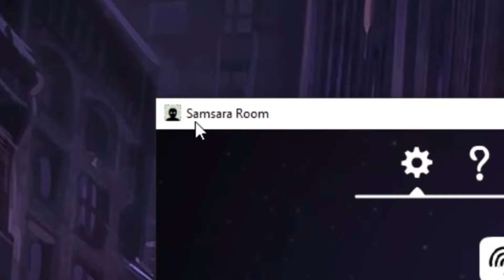Samsara Room Full Game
The circle of life and the deeper meaning of it all...which by trying to pay the game...I may have missed haha